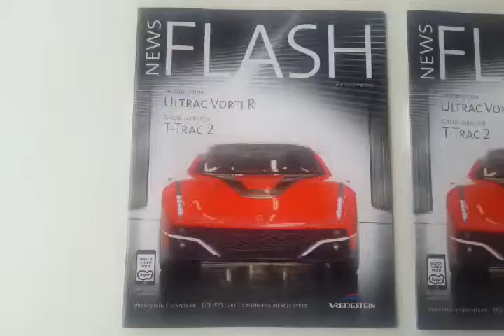Vredestein roaring augmented reality magazine cover.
Roaring augmented reality magazine cover from a project we produced at tabworld.co